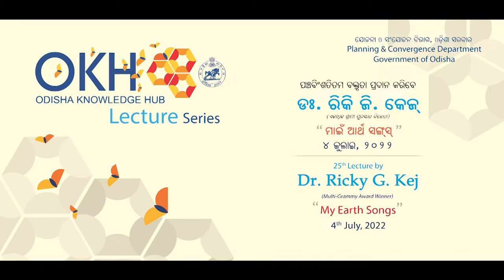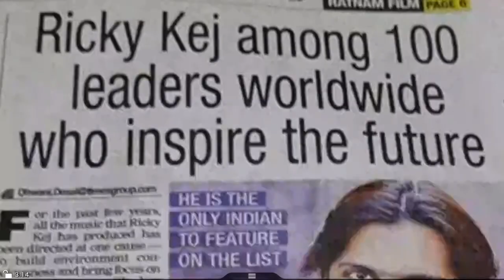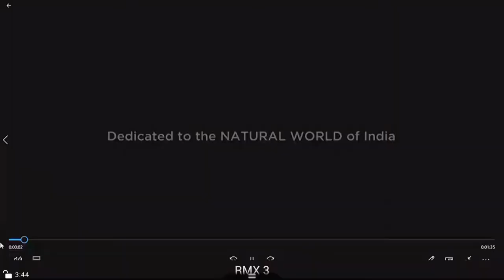My Earth Songs by Dr. Ricky G Kej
25th OKH Lecture on 4th July 2022
Grammy Award-winning Indian music composer and  environmentalist Dr. Ricky G. Kej delivered the 25th Odisha Knowledge Hub Lecture on the Topic: “My Earth Songs” on 4th July 2022 in the Convention Center of the Odisha Lokaseva Bhavan.
Speaking of his journey, he described how his music is intertwined with nature and his belief that music has the ability to touch the emotional chords of the people, especially the young and impressionable minds and shape their attitude towards peaceful co-existence with all living and non-living beings. He also spoke of his motto ‘Vasudhaiva Kutumabakam’ which means ‘The World is one family’ and how it drives him to spread awareness about climate change, environmental conservation, sustainable and responsible development through music.
Hon’ble Chief Minister attended the Lecture virtually and praised Dr. Ricky G. Kej for his commendable work and concern towards environment through his music. He urged him to tune his songs in Odia.
Hon’ble Minister, Agriculture & Farmer’s Empowerment, Hon’ble Minister, Planning & Convergence, Chairman, Odisha Skill Development Authority, Chief Advisor to Hon’ble Chief Minister, Chief Secretary, Development Commissioner-cum- ACS, Secretaries of the Departments and senior officers of the State Government were present on the occasion. Eminent personalities from the field of education, art, culture, literature, dance & music attended the Lecture. Collectors along with District level functionaries and students from many schools listened to the Lecture virtually. The Lecture concluded with a lively and engaging question and answers session.